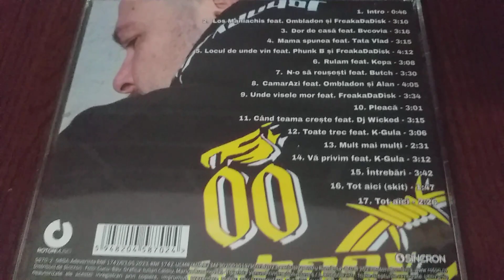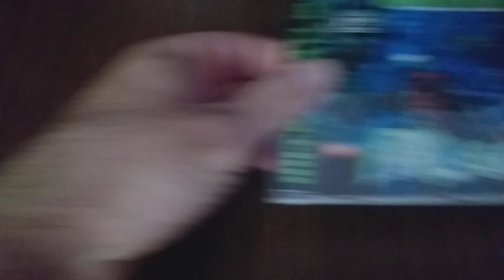My CD Collection (Update 13)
If you wanna help me grow my collection, please donate to my PayPal account